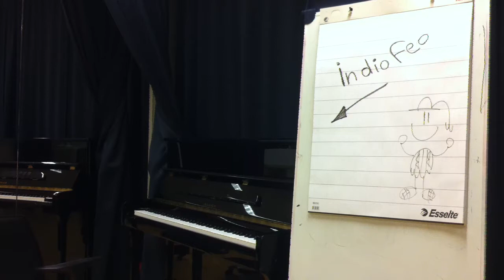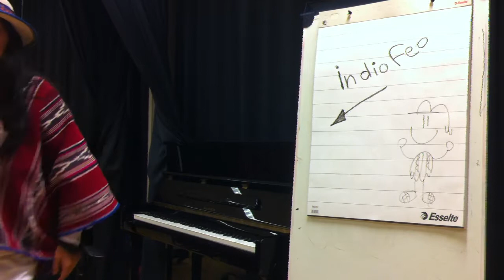Inti Condo | Indio Feo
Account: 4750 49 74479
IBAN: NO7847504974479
BIC (SWIFT): SNOWNO22XXX
Name: Inti Condo

Pacha:  Hikaru Iwakawa